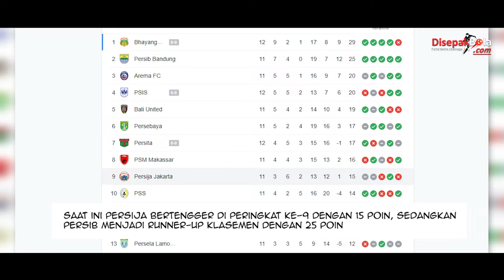Jelang Duel Persija vs Persib, Ini Kata Direktur Operasional LIB Terkait Pengamanan !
Pertandingan besar antara Persib melawan Persija di Stadion Manahan, Solo. Bagi Persib ini momentum menjaga posisi di papan atas, sedangkan bagi Macan Kemayoran sarana bangkit dari hasil minor seri kedua